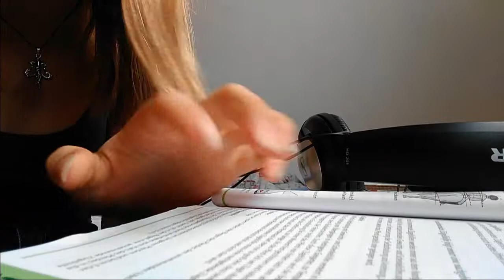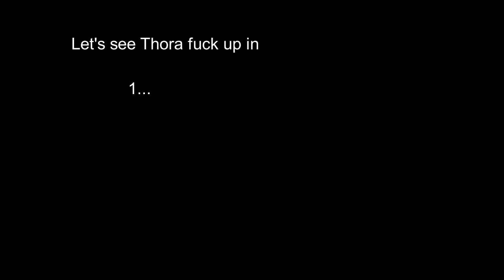Tired. || Random Video #14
Big uff.